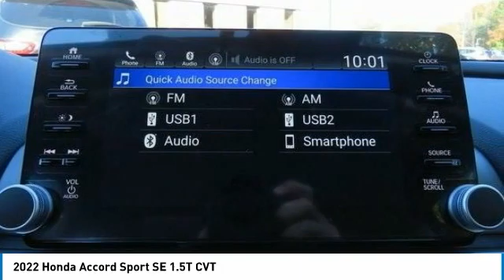2022 Honda Accord Nanuet NY NA078926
2022 Honda Accord Sport SE 1.5T CVT

Sonic Gray Pearl 2022 Honda Accord Sport Special Edition FWD CVT 1.5T I4 DOHC 16V Turbocharged VTECbrbrRecent Arrival! 29/35 City/Highway MPG